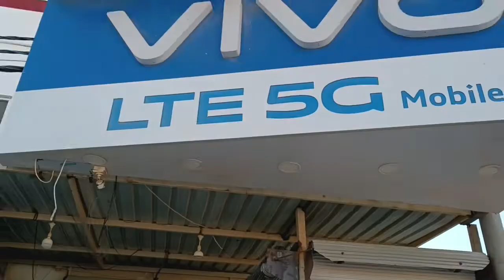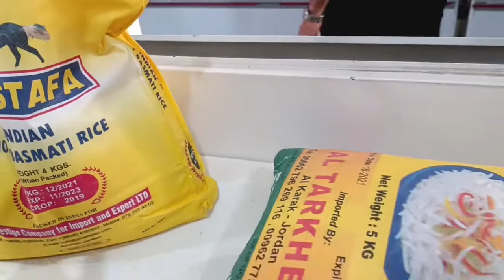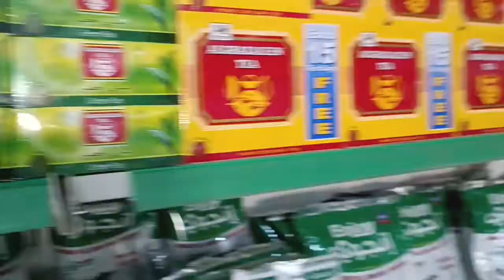How Expensive is Jordan ?